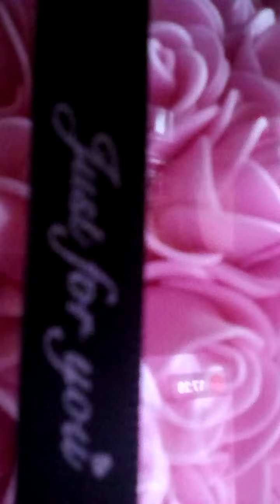my first time in Nederland day19 today is my birthday its 3 may part3 last part